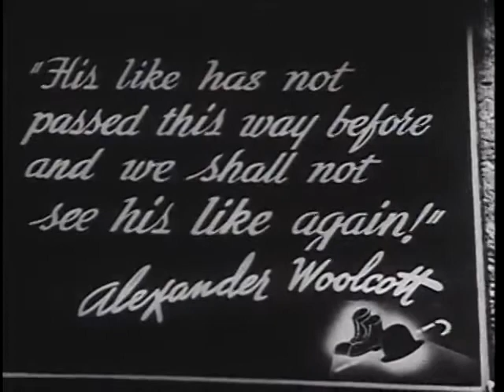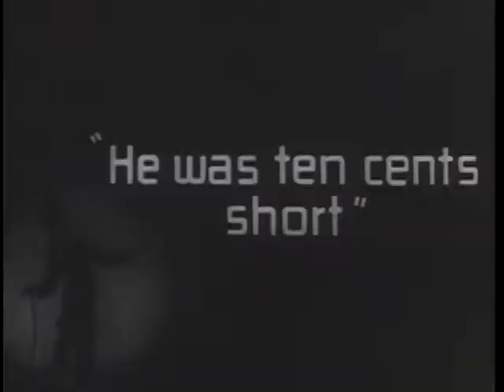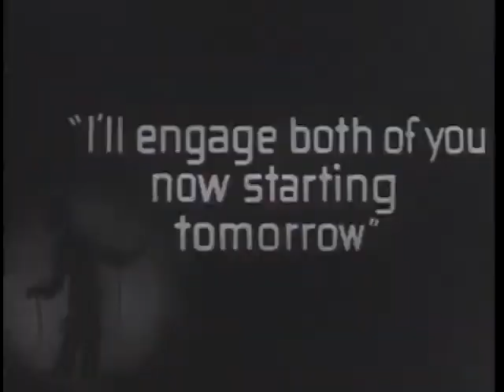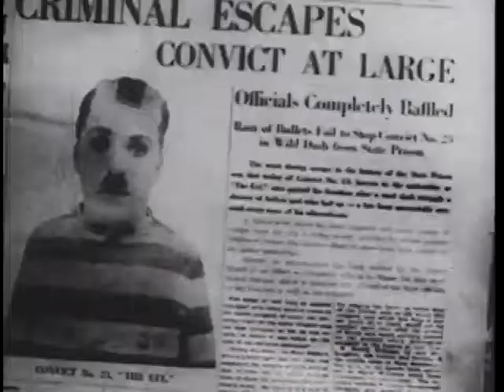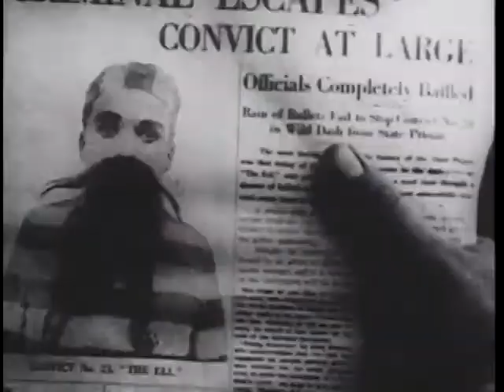The Charlie Chaplin Festival (1941)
Four Chaplin shorts from 1917: The Adventurer, The Cure, Easy Street and The Immigrant, presented with music and sound effects.
Director: Charles Chaplin
Writer: Charles Chaplin
Stars: Charles Chaplin, Albert Austin, Lloyd Bacon